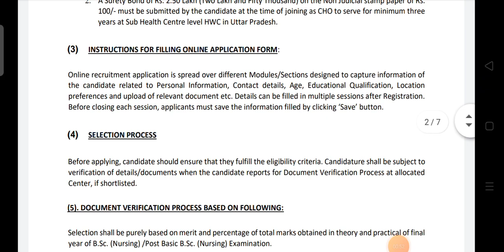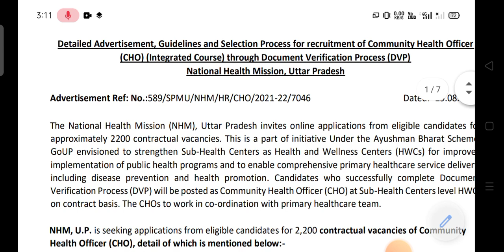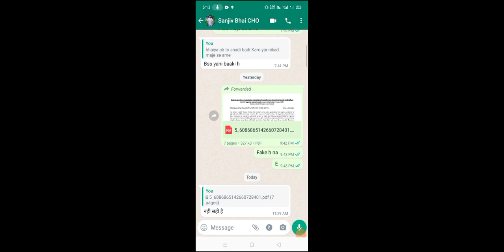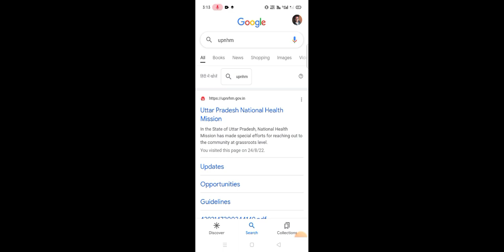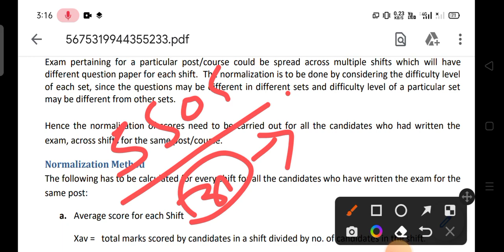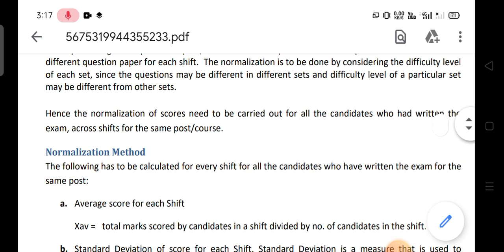new up cho vacancy 2022 | up cho 5505 vacancy normalisation| किस किस का होगा सिलेक्शन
NHM CHO vacancy 2022 | nhm CHO भर्ती 2022 | community health officer vacancy 2022